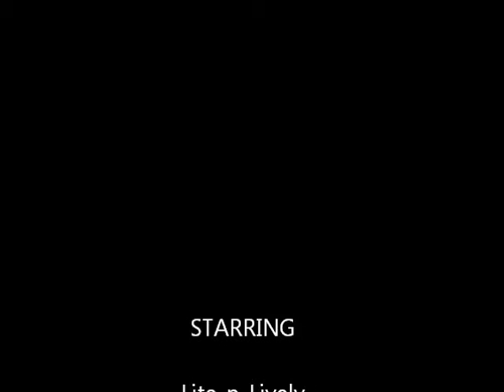In Da Mix Mondays with Dj Gregnyce and Lite_n_Lively 8-18-14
We live around the globe with the best Djs and On-Air personality to keep you entertained 24/7 in Your Area Code all over the world.